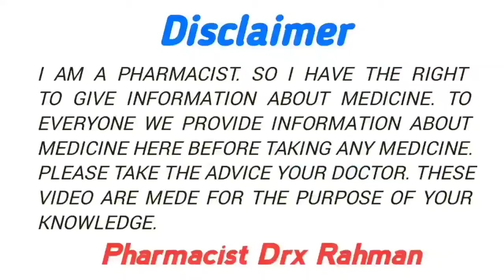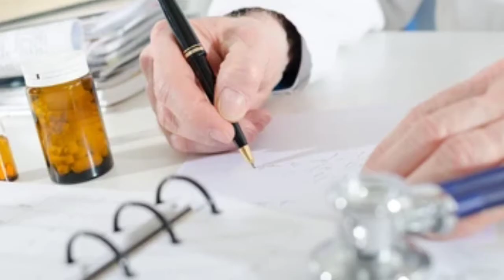Zoloft Review/Serta 25mg / Sertraline 50mg Uses in Hindi. Side effects. Working. Dosege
Sertraline 100mg uses in hindi
Zoloft Review in Hindi
Sertraline 50mg uses
Sertraline Review in Hindi
Sertraline 100mg tablet
Sertraline Mode of Action